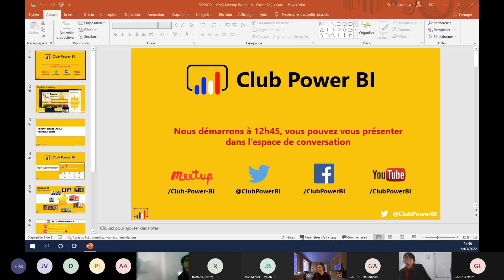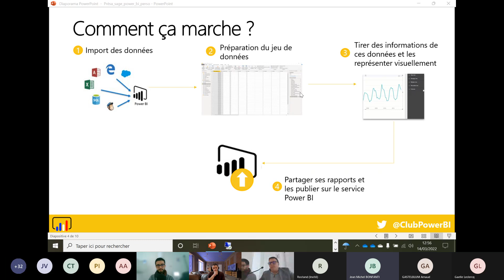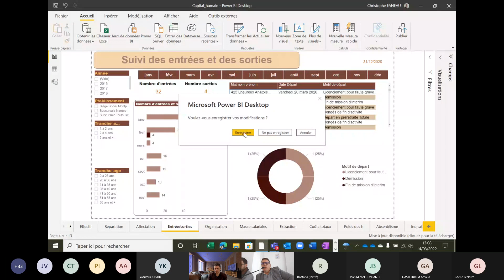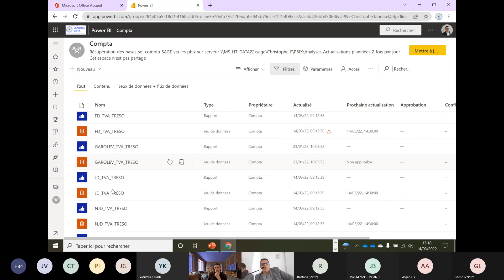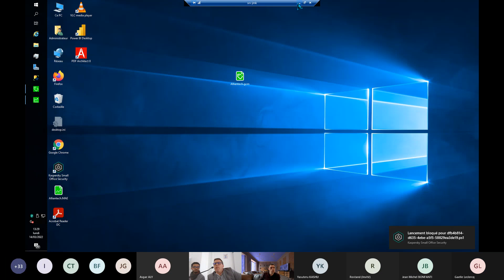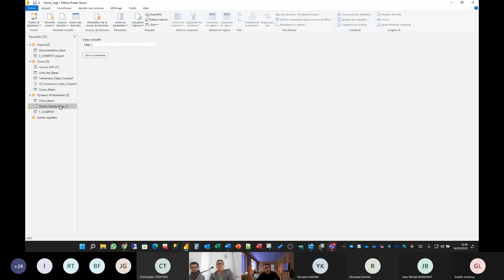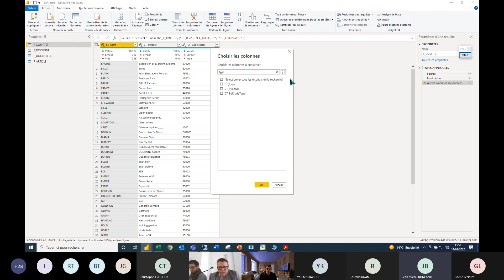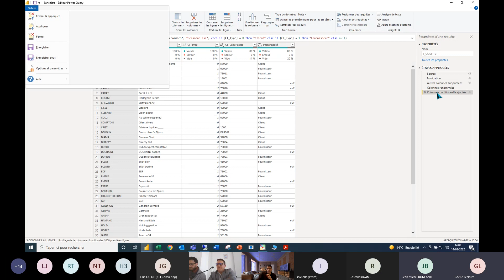[Bordeaux] Power BI et SAGE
Ce meetup a été diffusé EN LIGNE, en direct de l'IAE le lundi 14 mars 2022.

📰 Au programme :
Power BI et Sage ligne 100 : restitution de rapports, contrôle et analyse des comptes.
Le Club Power BI (Bordeaux & Lille) et Jean Michel Bonfanti à l'assaut des bases SQL Sage.
L'architecture BI suivant les profils : Le Métier, le consultant et l'expert.
Les astuces et conseils pour construire les analyses dans Power BI à partir des bases SAGE.

🦸‍♂️🦸‍♀️Le meetup a été présenté par :
• Christophe Fanneau
• Guillaume Gaudfroy
• Jean-Michel Bonfanti